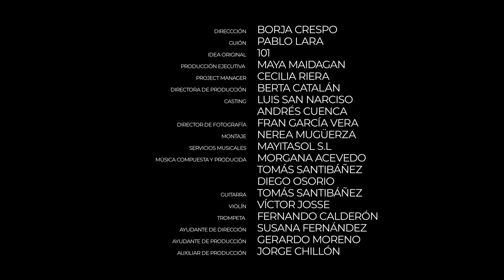Encrucijada: Aquells Ulls Verds (catalán) | Voluntariado (HD)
Germán es un hombre muy cascarrabias y Lucía una joven voluntaria de Cruz Roja con muchas ganas de ayudar. Él vive en una situación de extrema vulnerabilidad, ya que es víctima de la pobreza energética y sobrevive a duras penas con su pensión. Lucía llegará a su vida para devolverle la luz y la esperanza.

Reparto: Jaime Blanch y Lucía Caravallo.